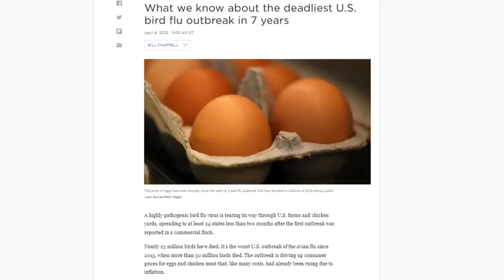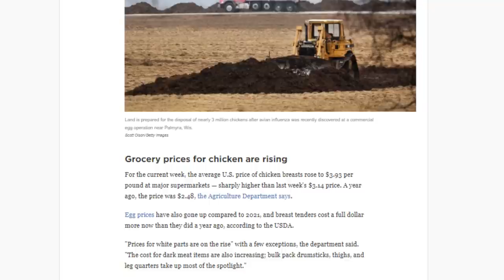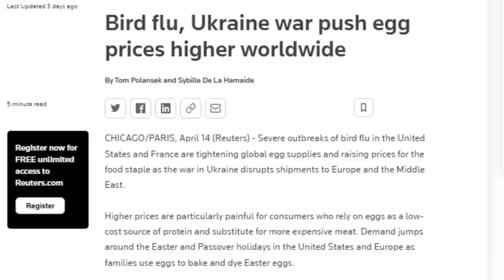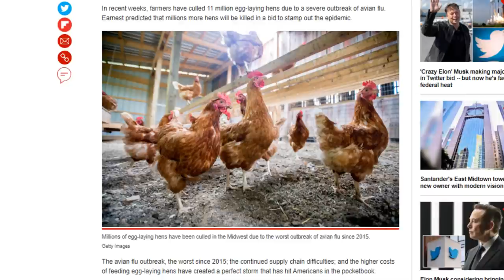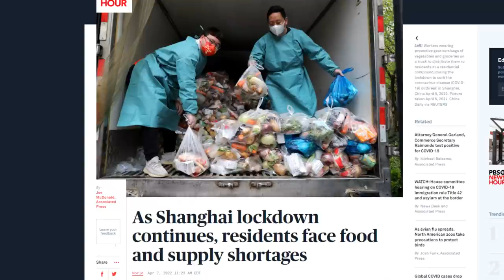WAR ON FOOD SUPPLY targets Eggs and Chickens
00:00 - Wow what a surprise
01:03 - Avian nonsense
03:33 - Global problems require global solutions
04:32 - Farmers culling chickens
05:31 - Cities have easily manipulated supply chains
06:43 - Thanks for joining